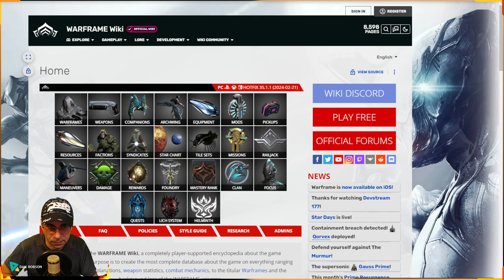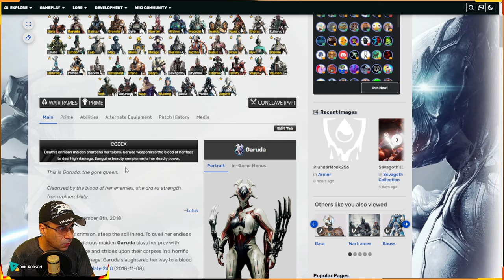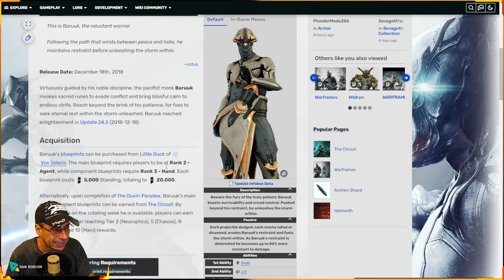WARFRAME - DISPONÍVEL NA SEMANA - WARFRAME E AS ARMAS ENCARNAÇÕES - GARUDA - BARUUK - HILDRYN !!!